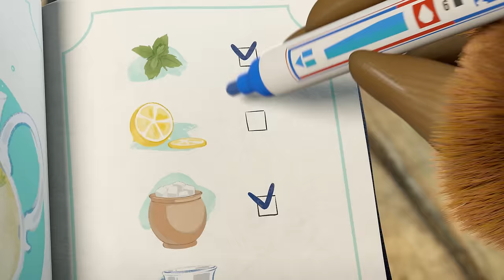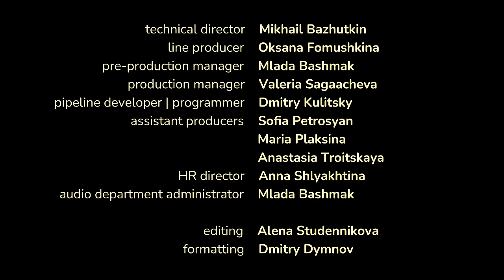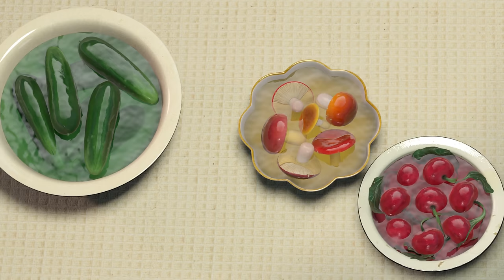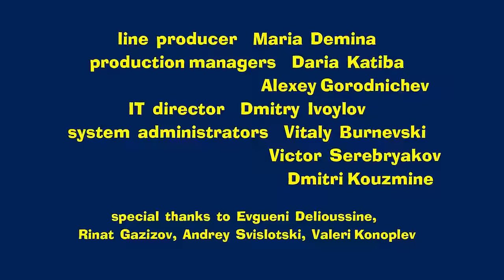NEW EPISODE 🍋 When Life Gives You Lemons 🧊🥤(Episode 132) 🍓 Masha and the Bear 2023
The Bear has a plan to save the sweltering She-Bear.  He's planned a date and made refreshing homemade lemonade from his own grown lemons. But as usual, Masha bursts into the plan. Treat the whole forest with lemonade - that's the best idea! Quiet date - that's not great! Hello lemonade fever!

✅ Jam Day 🫙🍒 (Episode 6)